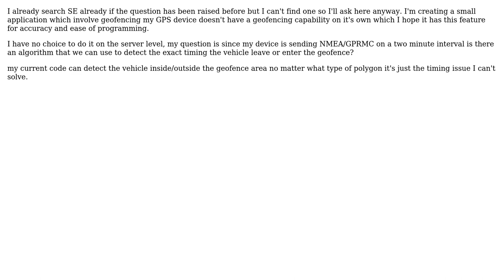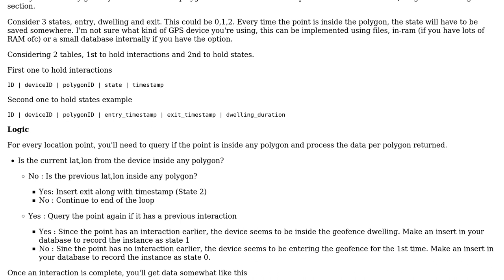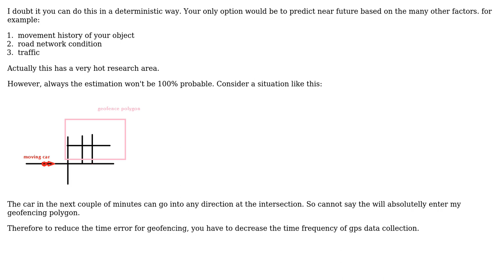GIS: Geofencing (Leave/Enter geofence Timing) Issue? (2 Solutions!!)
GIS: Geofencing (Leave/Enter geofence Timing) Issue?

With thanks & praise to God, and with thanks to the many people who have made this project possible! | Content (except music & images) licensed under CC BY-SA | Music | Images & others | With thanks to user user2967920 user Ronald Chan user PolyGeo user Farid Cheraghi and the Stack Exchange Network Trademarks are property of their respective owners. You are responsible for your own actions.